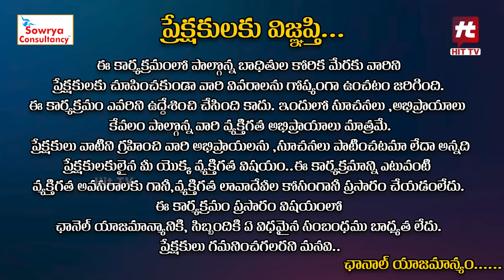Idi Katha Kadu Jeevitham Ep-47 | Dr.Kalyan Chakravarthy | Advocate Ramya | Sreevani@HitTVExclusive